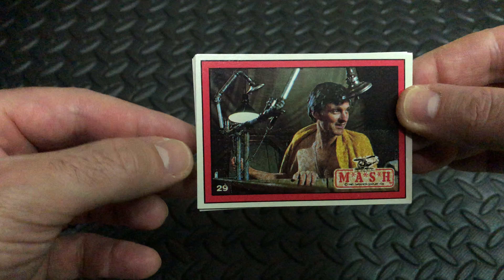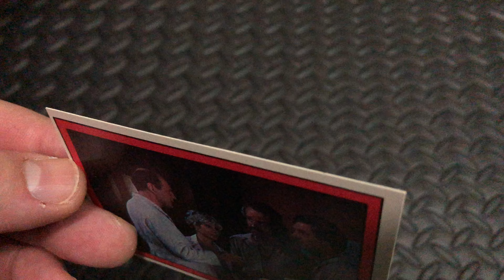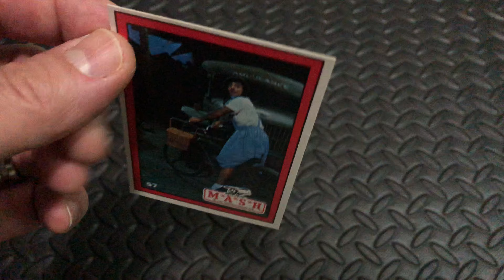Wax Pack Break❗️Donruss: M*A*S*H (1982) Pack #15 of 36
Opening packs from yesteryear. Next up M*A*S*H (1982) from Donruss.

M*A*S*H Wax Pack Break❗️(1982 Donruss)

36 packs per box, 6 cards per pack

M*A*S*H is an American war comedy-drama television series that aired on CBS from 1972 to 1983. It was developed by Larry Gelbart, adapted from the 1970 feature film M*A*S*H, which, in turn, was based on Richard Hooker's 1968 novel MASH: A Novel About Three Army Doctors. The series, which was produced with 20th Century Fox Television for CBS, follows a team of doctors and support staff stationed at the "4077th Mobile Army Surgical Hospital" in Uijeongbu, South Korea, during the Korean War (1950-53). The show's title sequence features an instrumental-only version of "Suicide Is Painless", the original film's theme song. The show was created after an attempt to film the original book's sequel, M*A*S*H Goes to Maine, failed. The television series is the best-known of the M*A*S*H works, and one of the highest-rated shows in US television history.